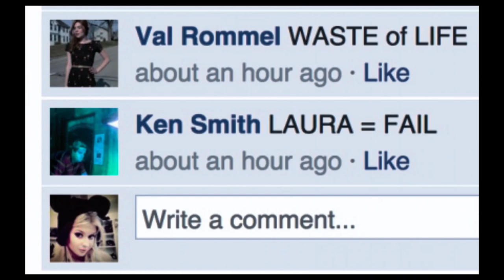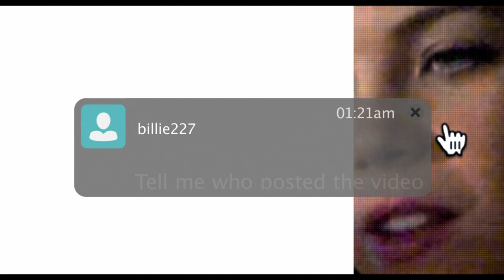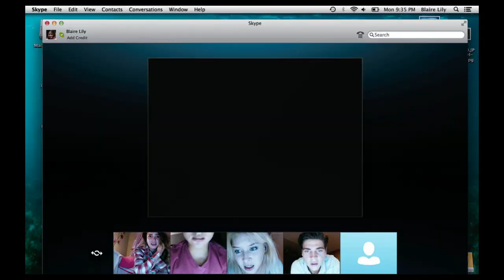Unfriended (2015) Official Trailer (HD) Universal Pictures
Coming Soon.